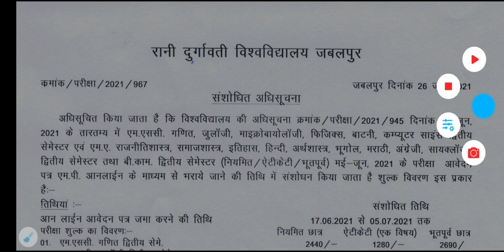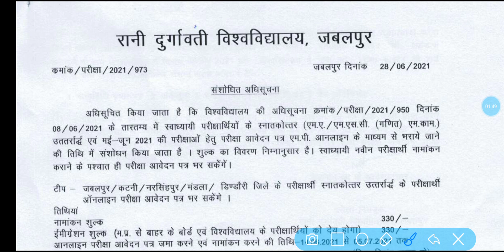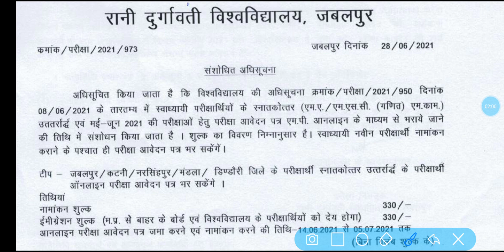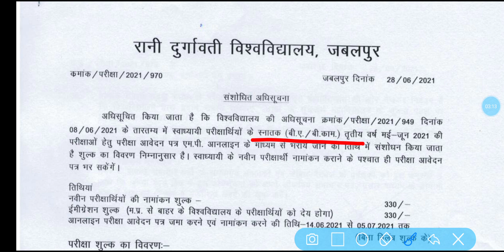RDVV University Exam Form || RDVV University Exam Form last Date Extend || RDVV Form Kaise Bhare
2nd Sem Time Table

Final Year Time Table--